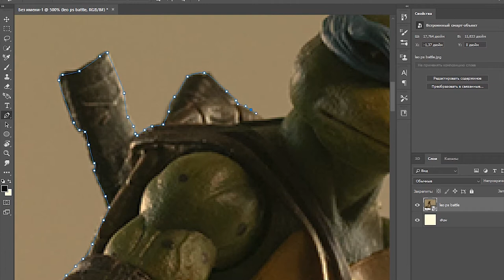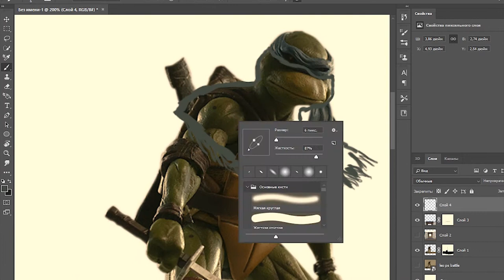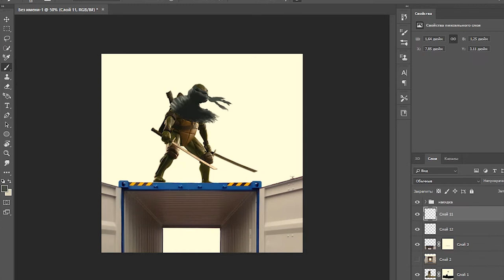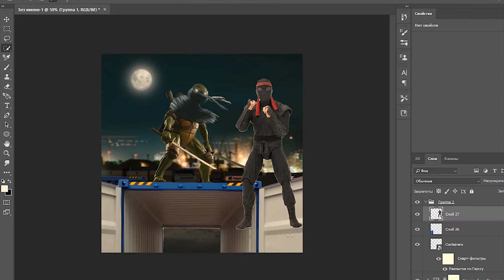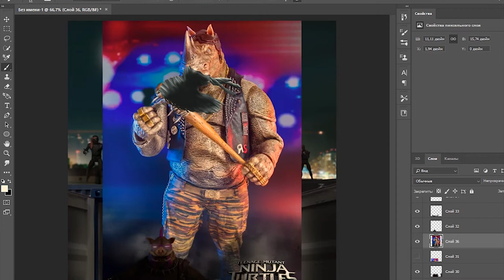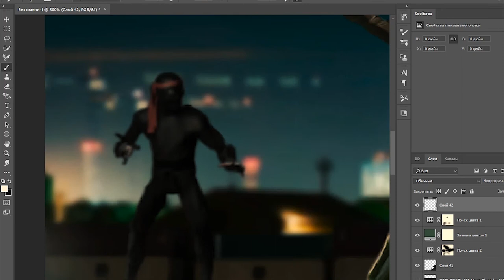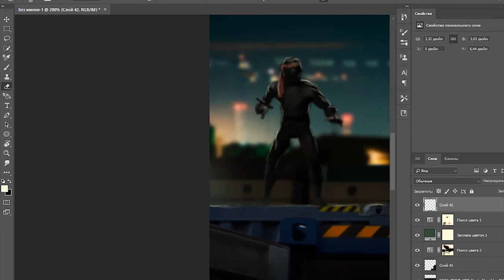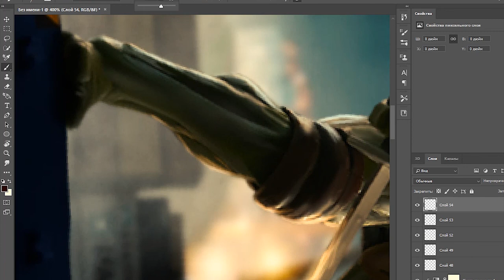TMNT/Speed-Art/Photoshop Sigachev battle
Working hours: 2:40:58